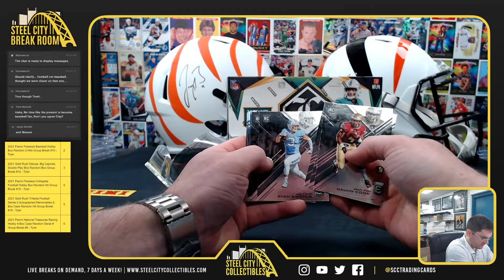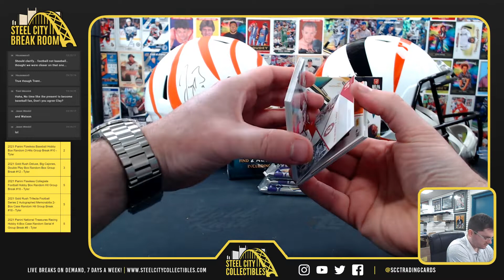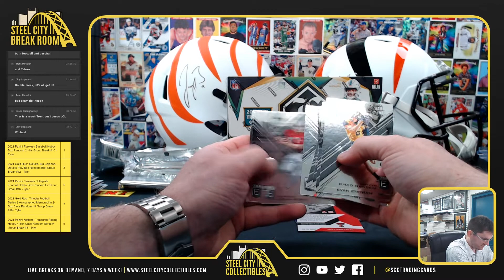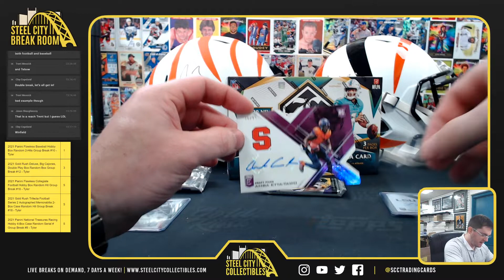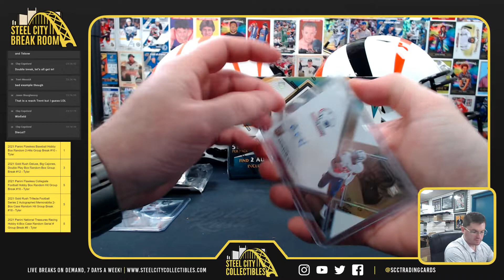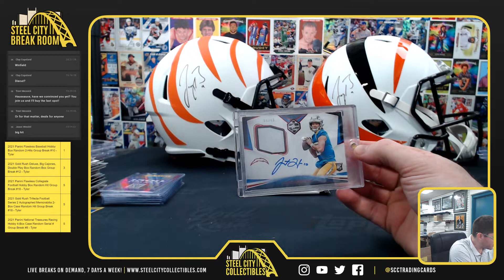2020 Panini Limited & 2017 Elite Draft Football Box - Ryann S